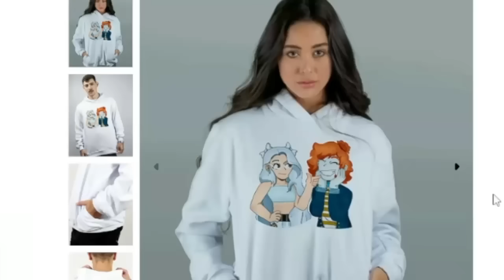CLARONHAH TEM MEDO DA PROFESSORA?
NÃO DEIXE DE CONFERIR A LOJA DO CANAL

WEBSÉRIE DO CANAL:

 • O Encanto da Rain...

･*:.｡. .｡.:*･゜ﾟ･*☆

Tá afim de conversar comigo e participar de eventos que organizamos? Entre no meu servidor do discord:

Nick no Roblox: @GiubsYTB

･*:.｡. .｡.:*･゜ﾟ･*☆

beijo beijo, tchau tchau tchau.